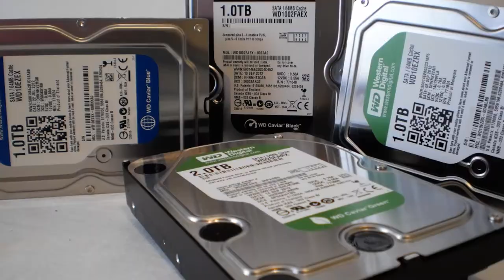Hard Drive Benchmark Shootout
Today we benchmark 4 x 3.5" internal hard drives against each other. WD1002FAEX Caviar Black 1TB Vs WD10EZEX Caviar Blue 1TB Vs WD10EZRX Caviar Green 1TB Vs WD20EARX Caviar Green 2TB.

Artist: Titan Slayer
Album: Black [Full Edition]
Track: Necromonicon [Epilogue]
Release Date: 2013

Voice Recording: Blue Yeti Condenser Microphone & Rode PSA1 Boom Arm.

1337rigs | aBomberNation | qpL | Primus Ludum